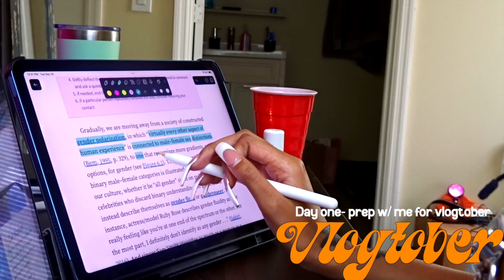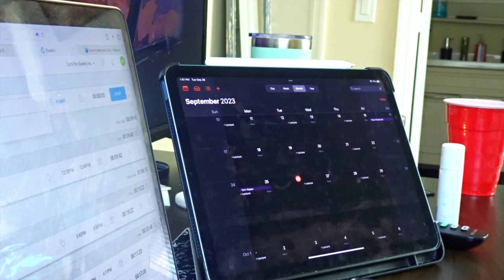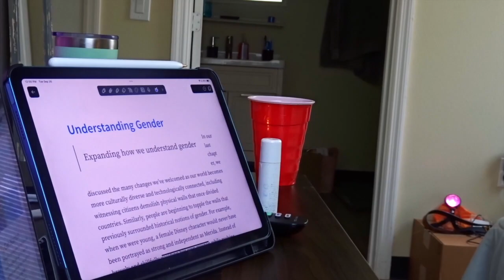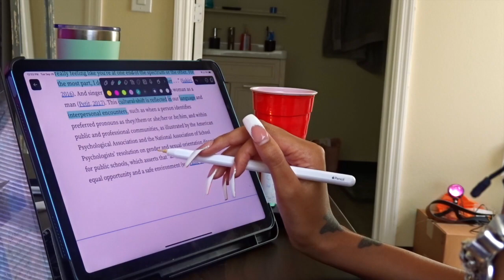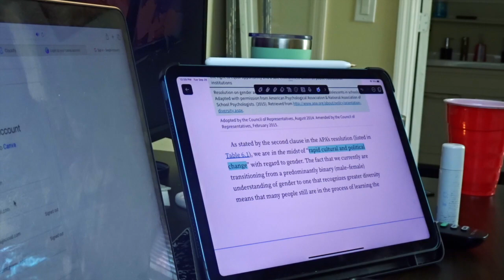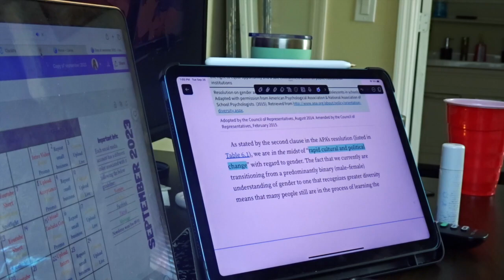vlogtober day 1: prep with me for vlogtober/ planning content and more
✨social media✨

spam: asiaa_lafaye2.0

vlogtober 2022 day in my life autumn productive day in my life vlogtober black Vlogtober october vlogs fall vlog daily vlog weekly vlog Asia lafaye productive vlog Vlogtober 2023